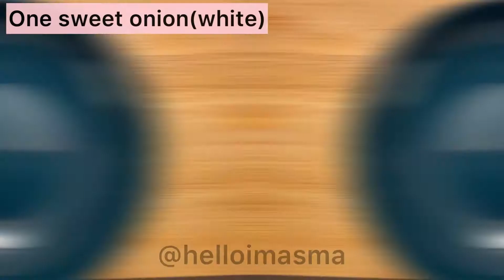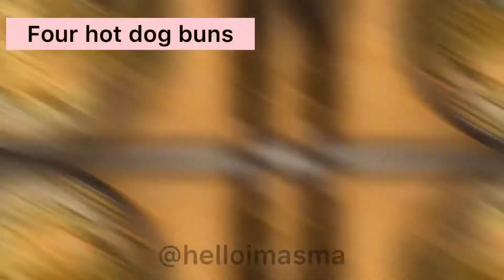Chicken teriyaki sandwich with coleslaw recipe | better than subway sandwich by Asma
Ingredients
For Teriyaki sauce
1/4 cup soya sauce
1/4 cup water
1/4 cup brown sugar
2 tbsp honey
1 garlic clove chopped
1/2 piece giner chopped

For honey mustard sauce
1 sweet onion medium
2 tbsp mustard paste
2 tbsp honey
1 tbsp apple cider vinegar

For coleslaw
2 scoops of mayonnaise
3-4 tbsp cream
1/2 tsp sugar
Black pepper flakes
Cabbage 1/2 cup chopped
Carrot 1/2 cup chopped

Other ingredients
2 chicken breasts
Salt pepper and red chili flakes
Hot dog buns
Salad leaves
Cucumbers
Onions
Tomato mayonnaise